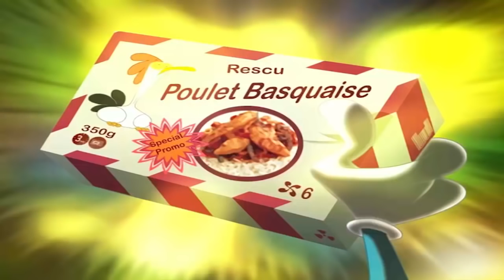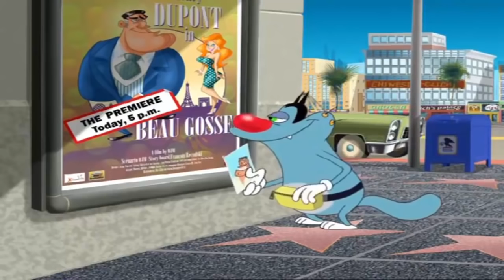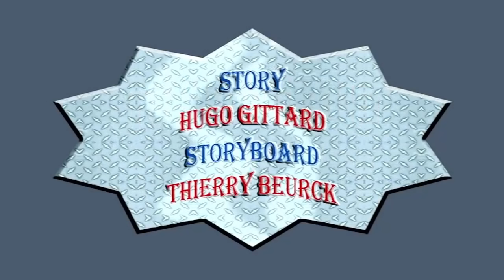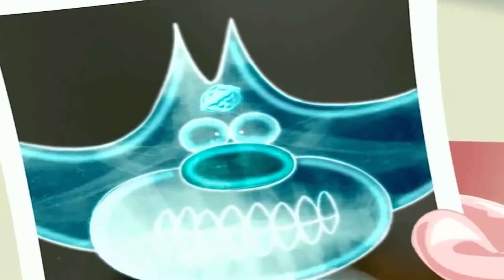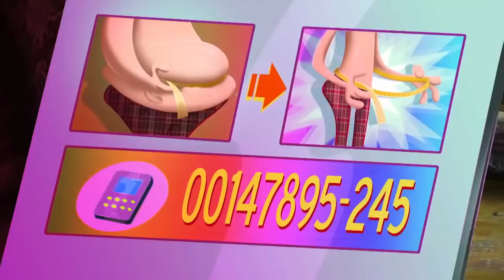Oggy and the Cockroaches 2017 All New Episodes HD ★ Cartoons For Kids Full Compilation (Part 118)